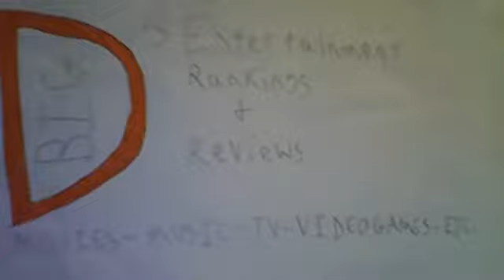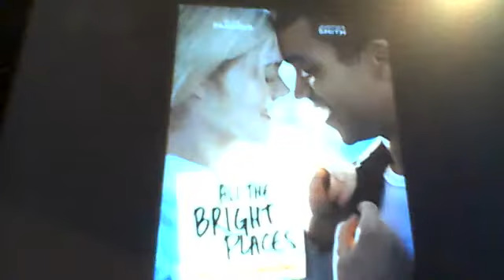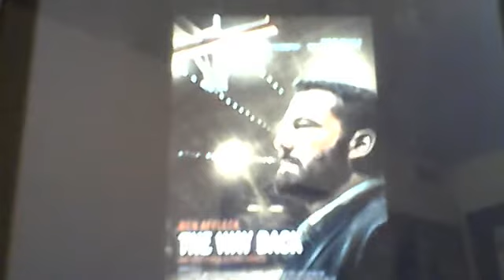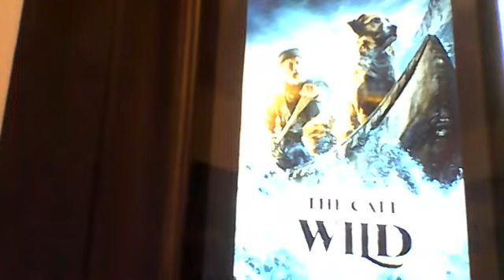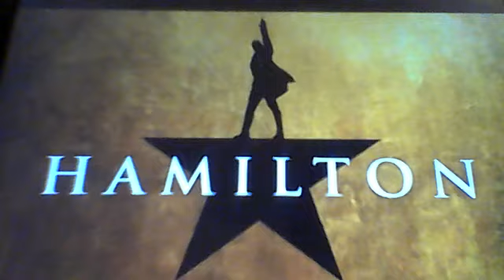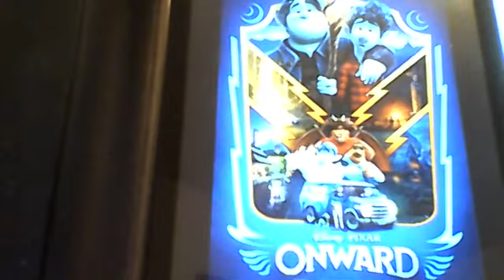RANKING: FLICKS FROM THE FIRST HALF OF 2020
This is a ranking of all the flicks I've seen that came out in the first half of 2020!